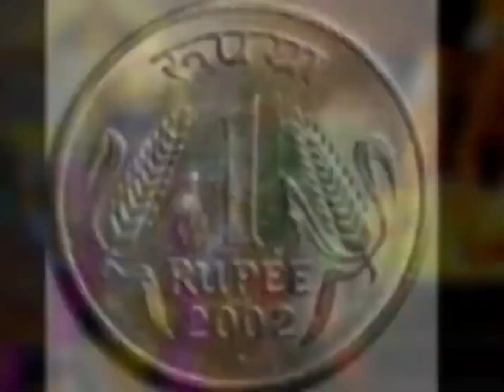देवउठनी_एकादशी इन 3 चीजों को भूलकर भी नहीं चढ़ाना वरना गरीबी और दरिद्रता गले पड़ जाएगी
"कार्तिक मास" में किसी भी दिन तुलसी को छूकर चुपचाप बोल दो ये 3 नाम जो भी मांगोगे हाथों हाथ मिलेगा
Shiv MahaPuran: कार्तिक मास तुलसी की मंजरि से होगी मनोकामना पूरी शिव महापुराण
4नवम्बर "देवउठनी एकादशी" घर में यहां बना दें "स्वास्तिक" पूरे साल जमकर आएगा पैसा कि... Ekadashi